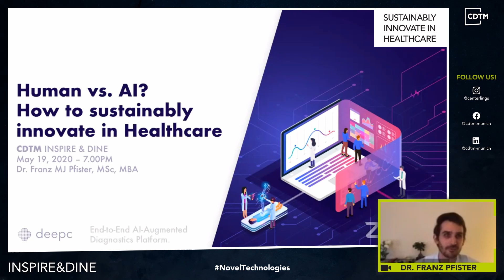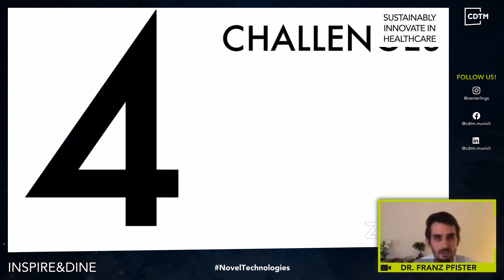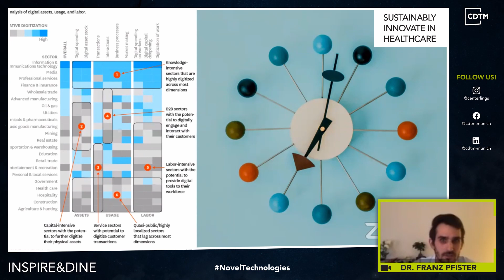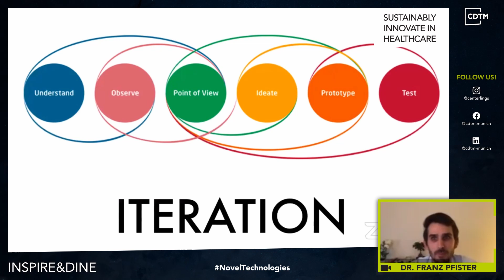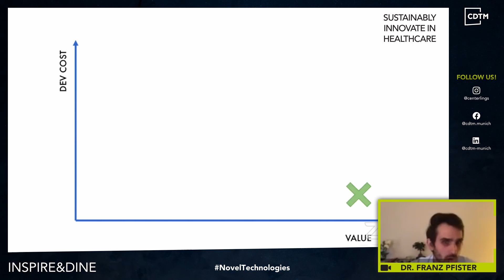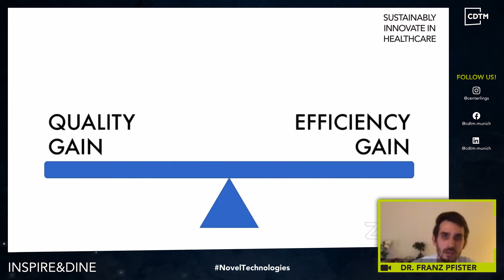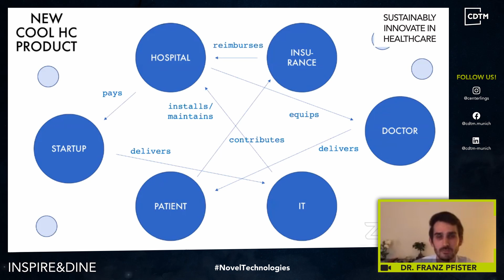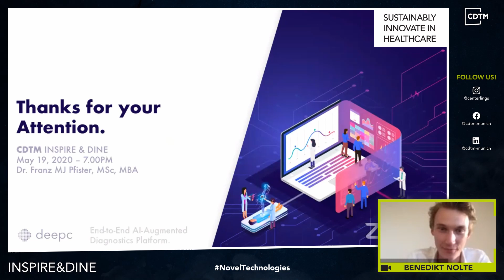Dr. Franz Pfister - Innovation in Healthcare (Inspire&Dine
Dr. Franz MJ Pfister - Founder & CEO @deepc talking about "Human vs. AI? - How to sustainably innovate in Healthcare".

Inspire&Dine Talks provide a view into the CDTM environment and serve as a broad discussion forum between students, alumni, professors and partners of CDTM. Topics vary broadly from recent startup projects to experience reports shared by both industry representatives and students or professors.

If you want to stay up to date with our current events, projects and news, follow CDTM:

More exciting events coming in the future.